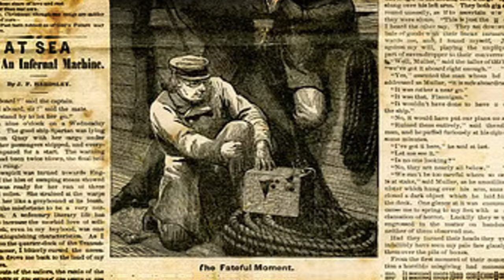Why Nobody Could Defeat Napoleon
Join us as we delve deep into the life and legend of one of history's most discussed figures, Napoleon Bonaparte. From his misunderstood stature to his sweeping military campaigns, we unravel the myths and reveal the facts about this iconic emperor. Discover how Napoleon, often misjudged as 'short' due to a height miscalculation, actually stood at an average height for his time. Witness his rise from a young Corsican officer to the Emperor of the French, his remarkable military strategies, and the vast empire he built that briefly unified Europe under a single rule.

We explore his political reforms and social impact that resonate even today, alongside the dramatic tales of assassination attempts and his daring escape from exile. In this comprehensive documentary, we bring to life the tumultuous era of the 18th and 19th centuries, showcasing Napoleon's undeniable influence and his complex legacy that continues to fascinate the world. Whether you're a history enthusiast or just curious about the man behind the legend, this video offers a unique glimpse into the life of Napoleon Bonaparte, the man who almost ruled Europe.

🌍 Learn about his military genius, political savvy, and the challenges he faced.
⏳ Uncover the truths behind the legends and myths surrounding him.
🏰 Journey through the battlefields, courts, and the remote island of his final days.

Your support helps us bring more such fascinating stories to light. Dive into history with us and rediscover Napoleon Bonaparte - the man, the myth, the legend. NapoleonBonaparte HistoryRevealed EmpireAndLegacy"